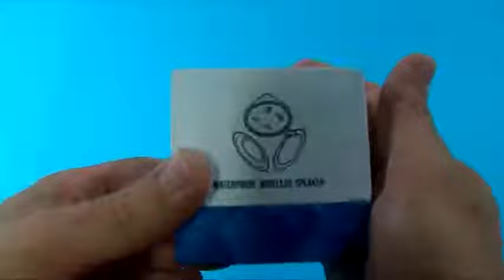Altavoz Bluetooth pequeño pero potente